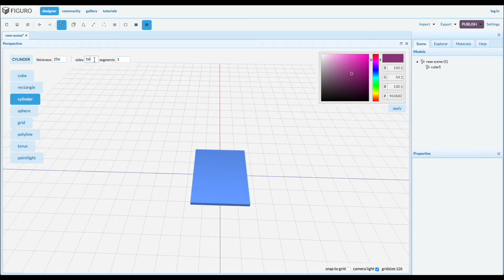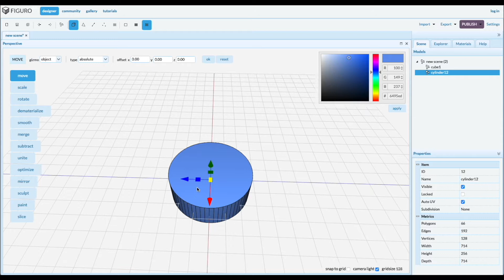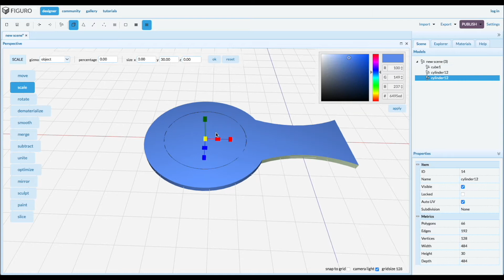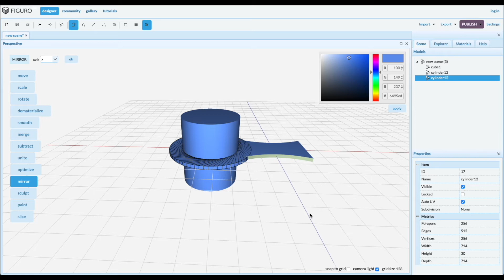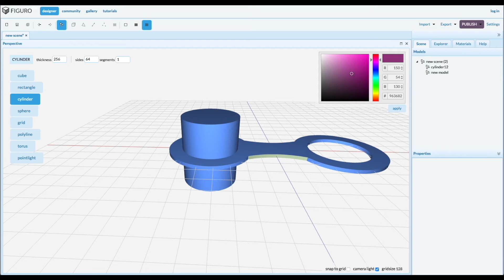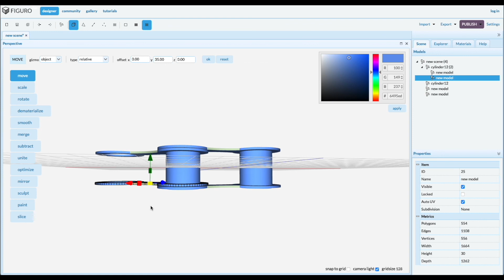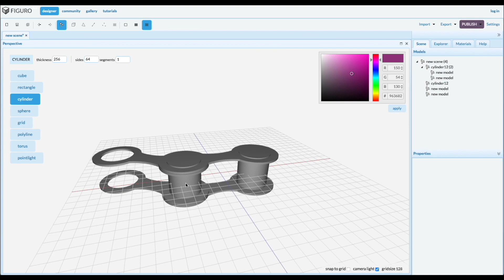Figuro: how to create a 3d bicycle chain.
This video will show you how to create a 3d bicycle chain from scratch in Figuro.